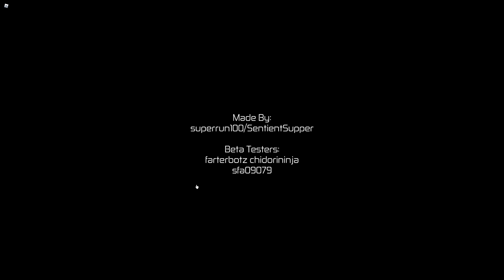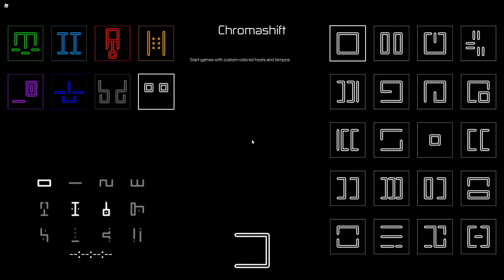Getting Dreamer + Quick Round! HOURS roblox